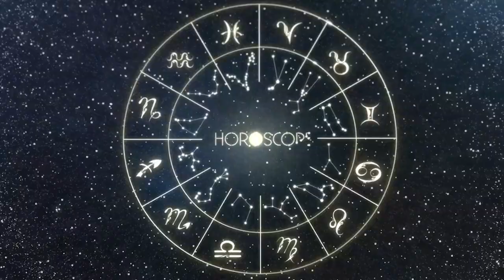Horóscopo do dia AQUÁRIO 03 de Setembro, 2023